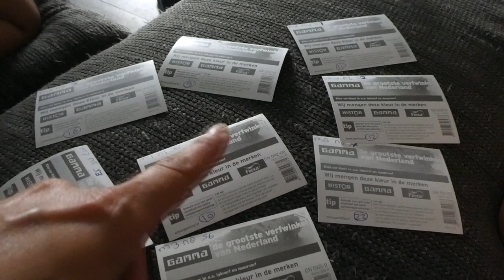AVIFAUNA EN KLEUR KIEZEN - VLOG 173 👠 MAMMA OP HAKKEN